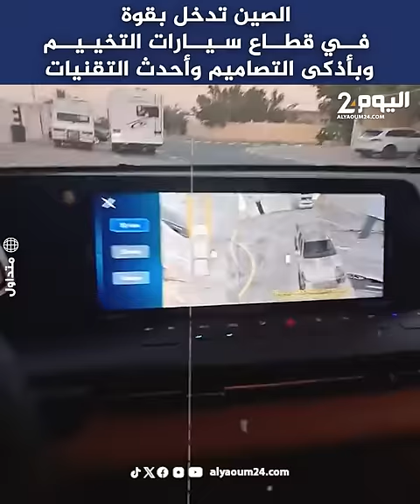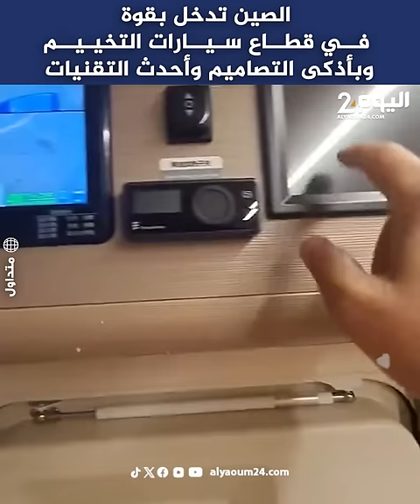الصين تدخل بقوة في قطاع سيارات التخييم وبأذكى التصاميم وأحدث التقنيات